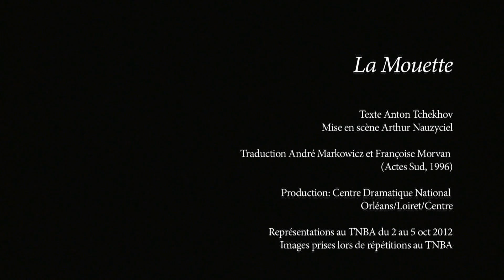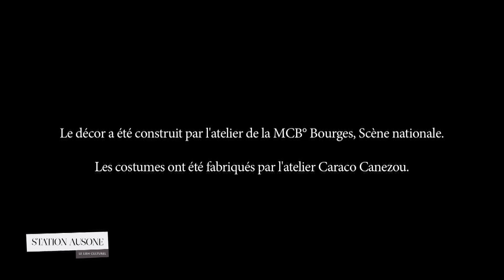La Mouette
Rencontre avec Arthur Nauzyciel, metteur en scène de "La mouette" d'Anton Tchekhov.
Représentations au TnBA du 2 au 5 oct 2012
Images prises lors de répétitions au TnBA.

D'Anton Tchekhov
Mise en scène et adaptation Arthur Nauzyciel
Décor Riccardo Hernandez
Lumière Scott Zielinski
Son Xavier Jacquot
Chorégraphie et mouvements Damien Jalet
Costumes José Lévy
Masques Erhard Stiefel
Musique Winter Family et Matt Elliott

Adaptation d'après la version originale de 1895, traduite du russe par André Markowicz et Françoise Morvan
(Actes Sud, 1996)

Avec :
Marie-Sophie Ferdane (de la Comédie-Française) Nina; Xavier Gallais Tréplev; Vincent Garanger Dorn; Benoit Giros Chamraïev ; Adèle Haenel Macha; Mounir Margoum Medvédenko; Laurent Poitrenaux Trigorine; Dominique Reymond Arkadina; Emmanuel Salinger Sorine; Catherine Vuillez Paulina.

Production: Centre Dramatique National Orléans/Loiret/Centre

Coproduction: Festival d'Avignon; Région Centre; CDDB—Théâtre de Lorient, CDN; Théâtre de Saint-Quentin-en-Yvelines, Scène nationale; Maison des Arts de Créteil; Le Parvis, Scène nationale Tarbes-Pyrénées; Le Préau Centre Dramatique Régional de Basse-Normandie, Vire; le phénix, Scène nationale de Valenciennes; MCB° Bourges, Scène nationale; Théâtre National de Norvège; France Télévisions.
Avec le soutien de l'Institut Français et de la Ville d'Orléans.
Le décor a été construit par l'atelier de la MCB° Bourges, Scène nationale.
Les costumes ont été fabriqués par l'atelier Caraco Canezou.